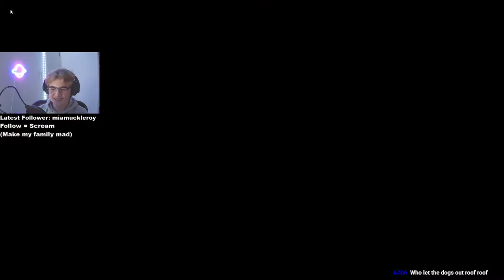Chill Late Night Stream